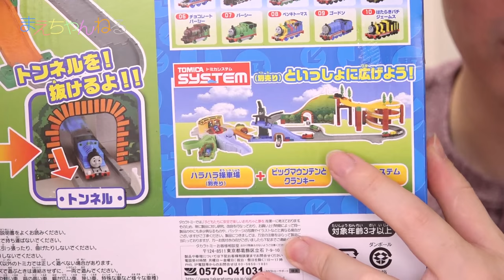トーマストミカ ビッグマウンテンとクランキー きかんしゃトーマス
トーマストミカに久々の大きめのセット「ビッグマウンテンとクランキー」が出ましたので購入しました！
今回から完全にトミカシステムなので、これまで登場しているトミカシステムとつなげて遊ぶことも出来ます！

今回のセットは、クランキーが持ち上げるリフト部分にレバーがありそこに勢いよくトミカが接すると、リフトが持ち上がります^^
この一連の流れは遊んでいて楽しいです(*^^*)

▽トミカ トーマス ビッグマウンテンとクランキー（Amazon）

▽撮影機材　SONY α NEX-5R（Amazon）